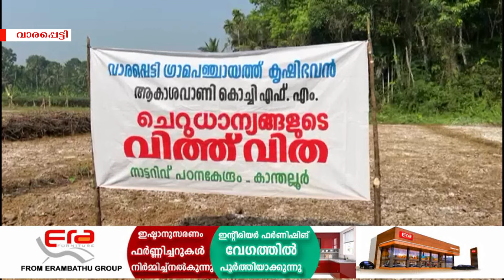വാരപ്പെട്ടി പഞ്ചായത്തില്‍ മില്ലറ്റ് ഗ്രാമം പദ്ധതിയുടെ ഭാഗമായി, ചെറുധാന്യങ്ങളുടെ കൃഷി ആരംഭിച്ചു.